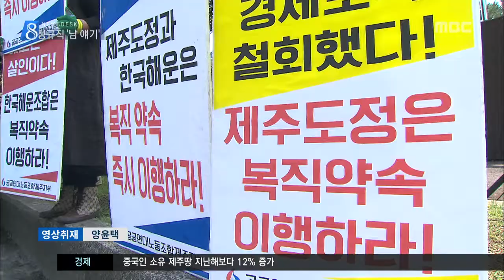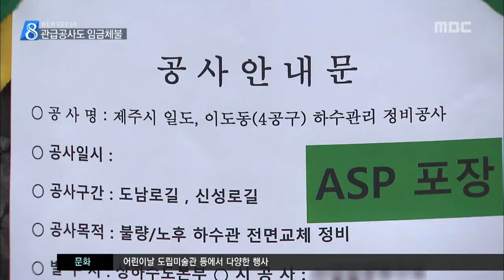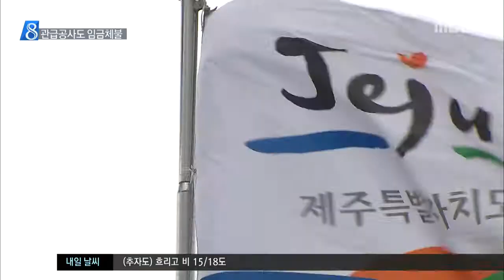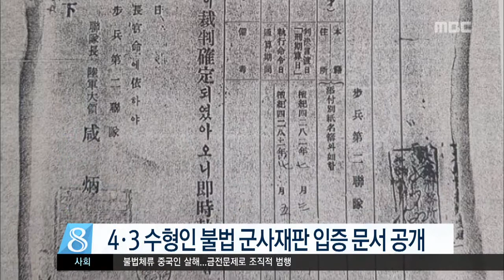뉴스데스크 2018년5월1일